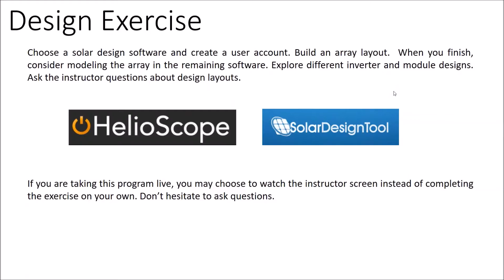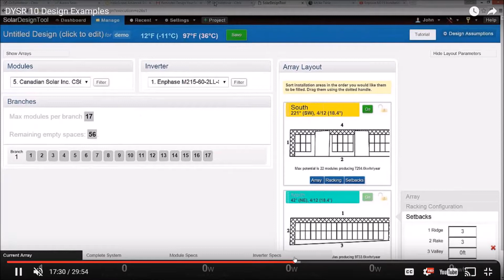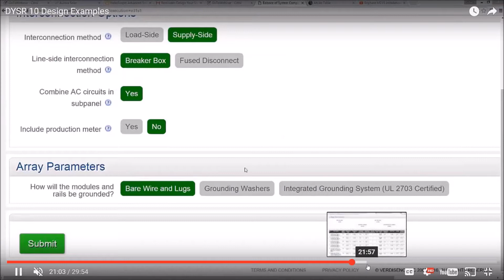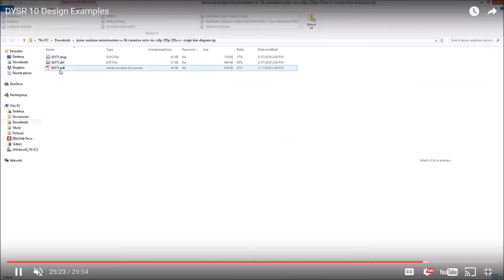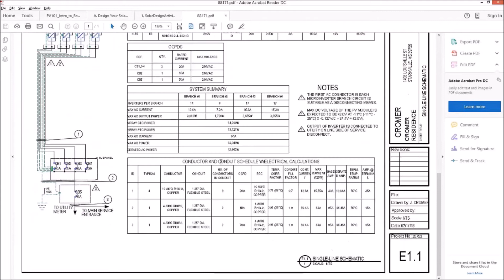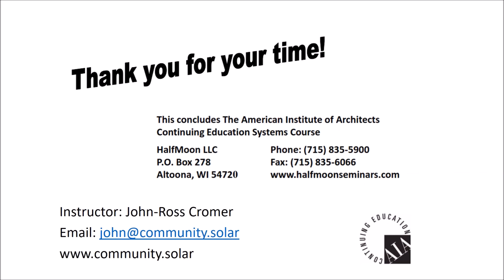GS45 Design Exercise